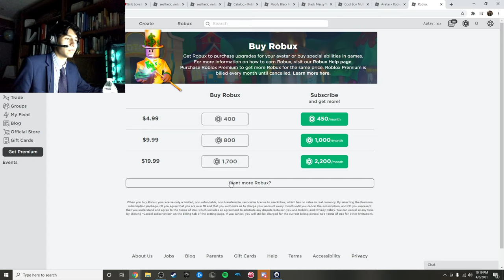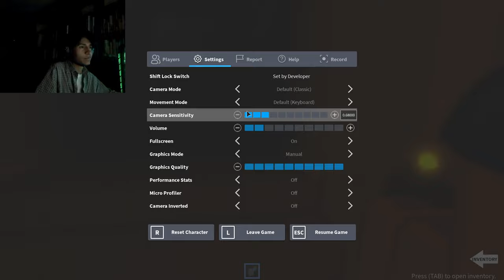SUrVIVaL GAMEZ IN 2021? AND ROBLOCS SCARY GAMES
hey homies we playing survival games with Kyle, and Roblox with the homies